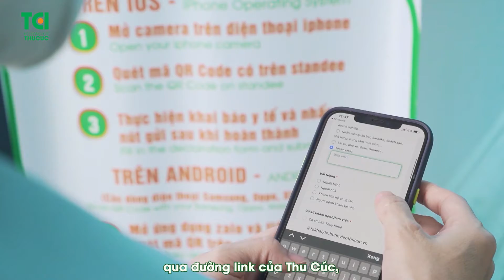Gia đình diễn viên Nguyệt Hằng - Phạm Anh Tuấn: "Sức khỏe của cả gia đình luôn là ưu tiên số 1"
🍀Chia sẻ suy nghĩ về việc chăm sóc sức khỏe gia đình, cặp đôi diễn viên Nguyệt Hằng - Anh Tuấn bày tỏ:
💬"Một năm cả nhà mình vẫn luôn để dành ra 1 ngày để đi khám định kỳ cho cả nhà"
💬"Trong thời gian dịch bệnh này, những người có bệnh lý nền là những người rất dễ bị nhiễm covid"
💬"Chăm lo sức khỏe cho trẻ nhỏ càng nên phải chú trọng hơn vì khám sức khỏe sớm cho con giúp cha mẹ kiểm tra một cách tổng quan về thể trạng trong giai đoạn phát triển mọi mặt"
Xem thêm:
🔮Với lần chăm sóc sức khỏe tại Thu Cúc cặp đôi diễn viên Nguyệt Hằng  - Anh Tuấn cùng con gái út được trải nghiệm:
✔️Đầy đủ các bước khám cơ bản, giúp đánh giá sức khỏe một cách toàn diện
✔️Hệ thống máy móc y tế hiện đại, trang bị đầy đủ phục vụ cho việc khám chữa bệnh
✔️Thăm khám trực tiếp và nhận tư vấn từ bác sĩ chuyên môn cao, giàu kinh nghiệm
✔️An tâm thăm khám với công tác phòng dịch nghiêm ngặt, tiết kiệm thời gian nhờ phương pháp khai báo y tế online, quét QR trước khi vào phòng khám